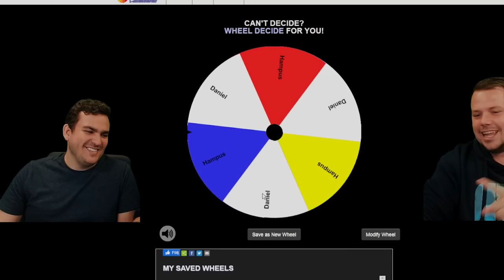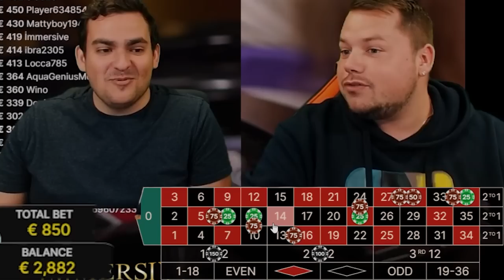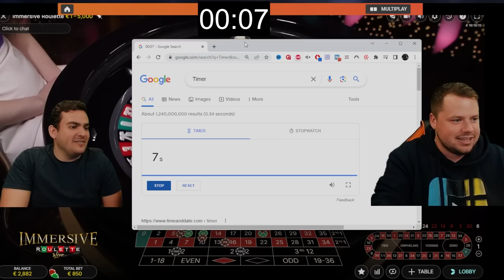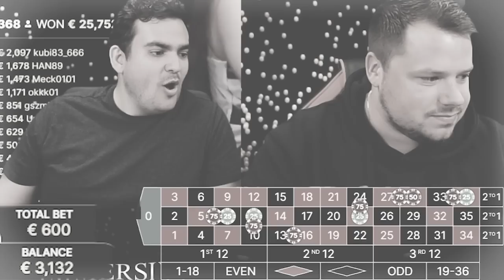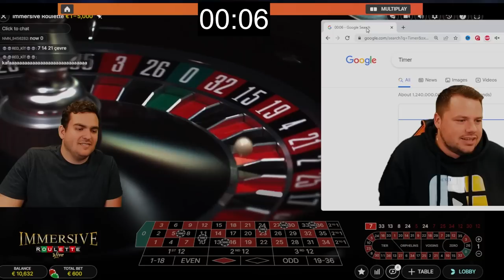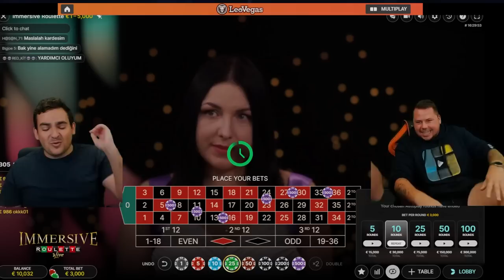MOST DANGEROUS Roulette Strategy? | Martingale TESTED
Martingale is a strategy defined by doubling your bet size on any loss. This strategy, like any other, will always result in losses in the long run. See how it works out for us!

1. Don't think of gambling as a way to make money.

2. Only gamble with money you can afford to lose.

3. Set a money limit in advance.

4. NEVER chase losses.

5. Take frequent breaks.

❗ For casino links:
18+ ( you won’t be able to sign up if not) T&C's Apply, New Customers Only, Gamble Responsibly,